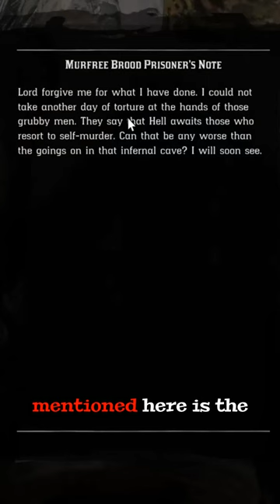RDR2 - This random hanged NPC holds a sad letter